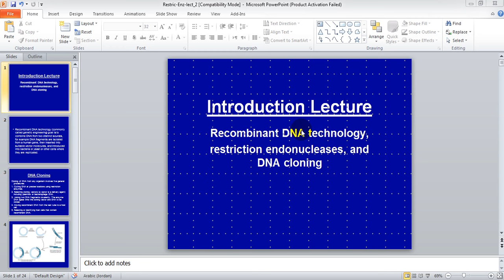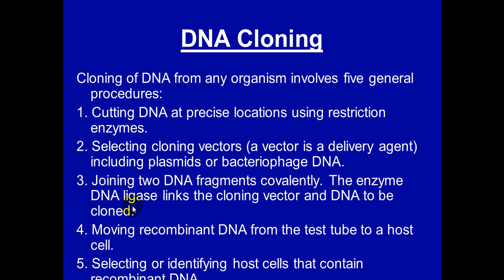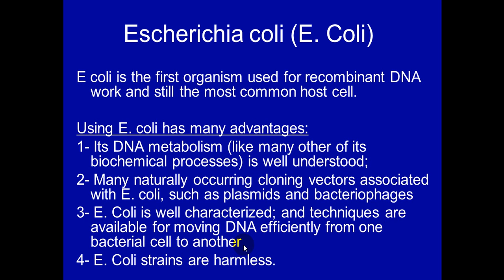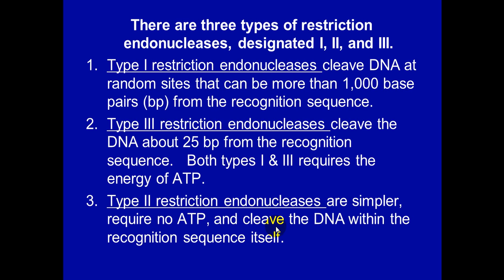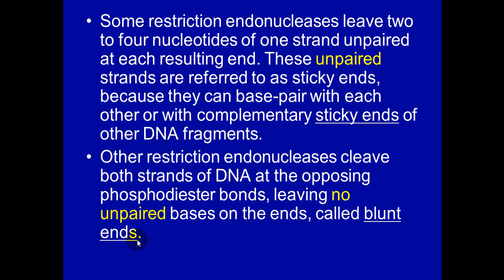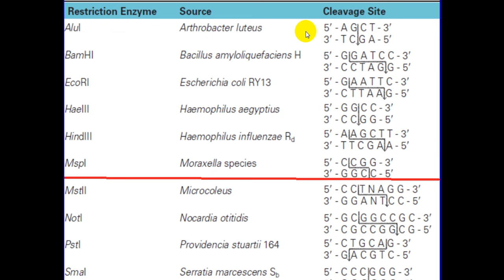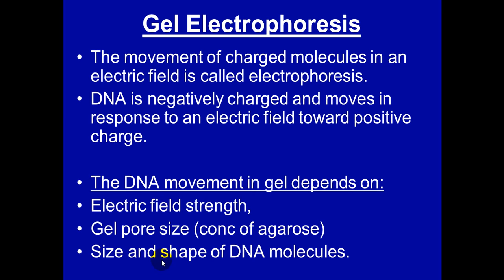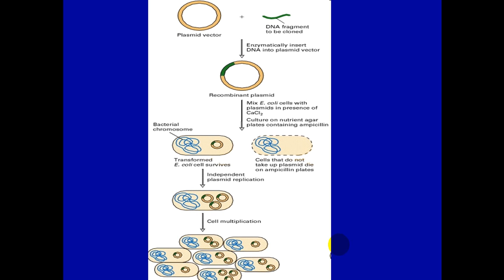Molecular lab - Recombinant DNA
اجعلوا لنا نصيباَ من دعائكم ..
وفقكم الله .. :)